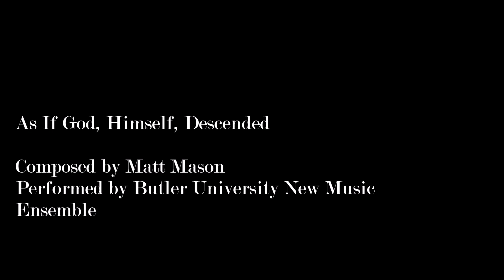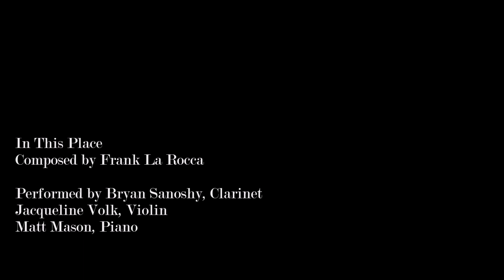As If God, Himself, Descended & In This Place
This is a performance of As If God, Himself, Descended, composed by me and performed by the Butler University New Music Ensemble, and In This Place by Frank La Rocca.